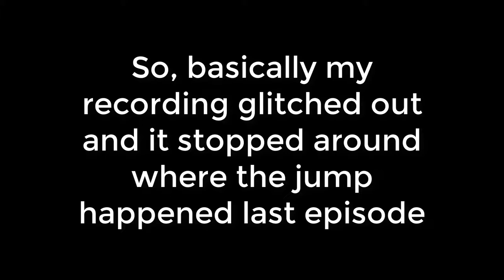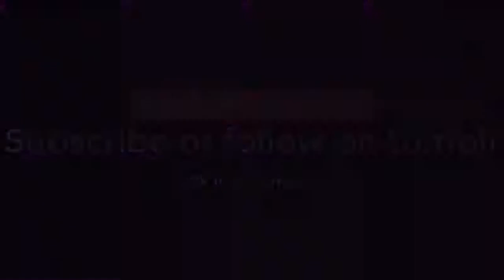Pashet Time! (OZMAFIA!! #12)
I needed Pashet in my life.